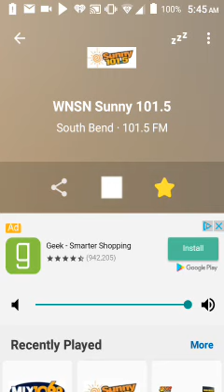May 1, 2017